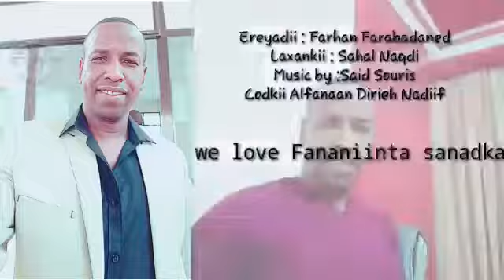hees cusub dirieh nadiif kala soco HT Tube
hees cudub kala soco HT Tube